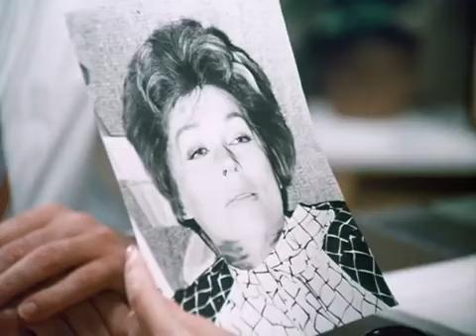Derrick 2: Johanna (Staffel 1, Folge 2)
Erstausstrahlung:  3. Nov. 1974
Regie: Leopold Lindtberg

In einem Waldhaus wird die Geschäftsfrau Martha Balke ermordet aufgefunden. Der Tat dringend verdächtig ist ihr Gatte Alfred, der durch ihren Tod nicht nur Alleinerbe eines großen Vermögens geworden ist, sondern jetzt auch mit seiner Freundin ungestört zusammenleben kann. Alles Dinge, die ihn in Derricks Augen verdächtig machen, jedoch fehlen sämtliche Beweise, um Alfred überführen zu können. Wenig später aber kehrt die Schwester der Toten, Johanna, aus den Vereinigten Staaten zurück. Derrick lässt sie sogleich vom Flughafen abholen und bittet sie um ein Gespräch.

Darsteller:
Horst Tappert (Oberinspektor Derrick)
Fritz Wepper (Inspektor Klein)
Lilli Palmer (Martha Balke/Johanna Jensen)
Helmuth Lohner (Alfred Balke)
Helga Anders (Roswitha Meinecke)
Josef Dahmen (Herr Meinecke)
Isolde Zimmermann (Frau Meinecke)
Helmut Alimonta (Wirt)
Günther W. Schünemann (Nachbar)
und andere

Produktionsstab:
Titelmusik: Les Humphries
Kamera: Manfred Ensinger & Jürgen Schoenemann
Ton: Günther Stadelmann
Schnitt: Werner Preuss
Regie-Assistenz: Maximiliane Brandt
Szenenbild: Wolf Englert & Götz Weidner
Produktionsleitung: Oliver Hengst & Harmut Koldewey & Klaus Stapenhorst
Redaktion: Hans Peter Renfranz
Produzent: Helmut Ringelmann